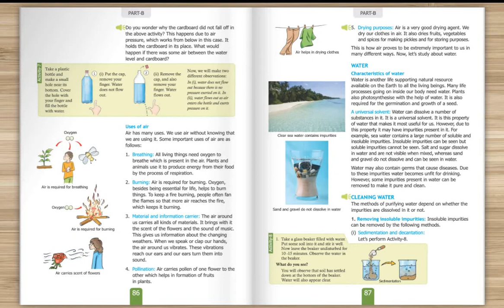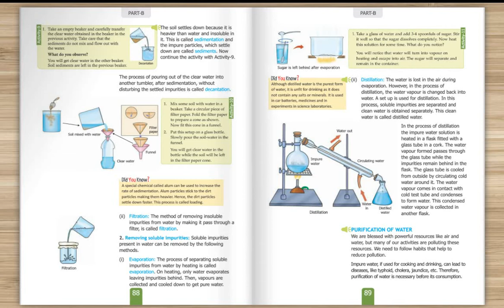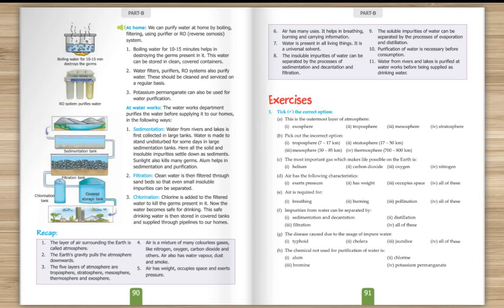CLASS 5 SCIENCE CH 9 AIR AND WATER EXPLANATION PART 4